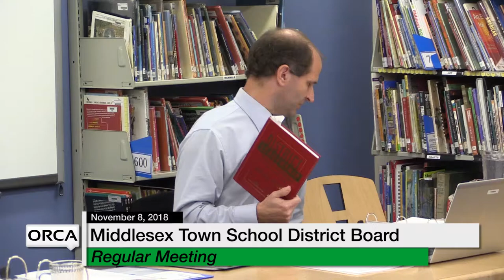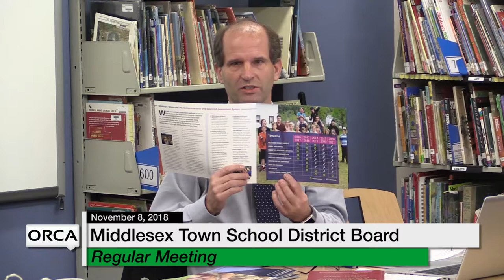Middlesex Town School District Board - November 8, 2018